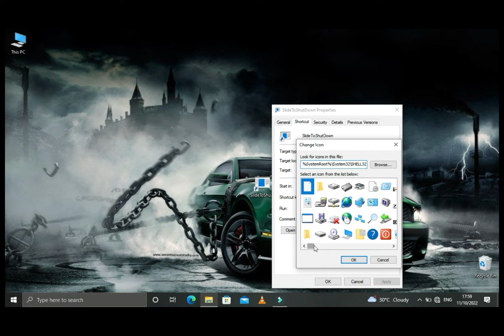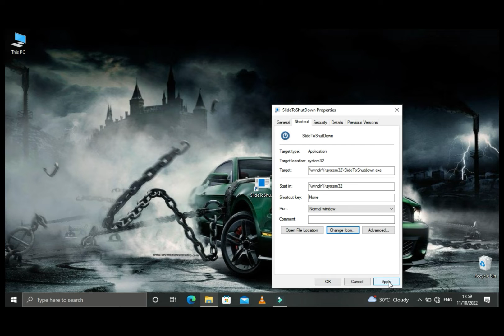HOW TO SLIDE TO SHUTDOWN || 💯WORKING || TECH TIPS #2022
CODE :shoutdown - windir%\system32\SlideToShutdown.exe